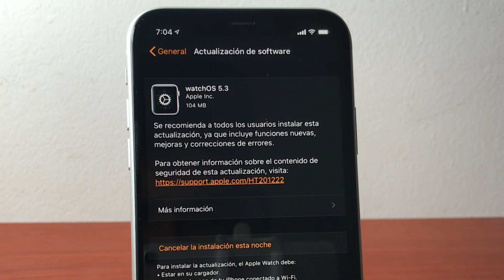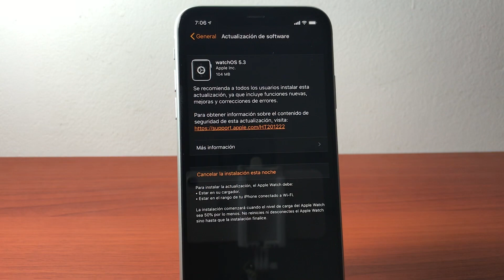Apple Lanza WatchOS 5.3 Para el Apple Watch. Actualización Importante !